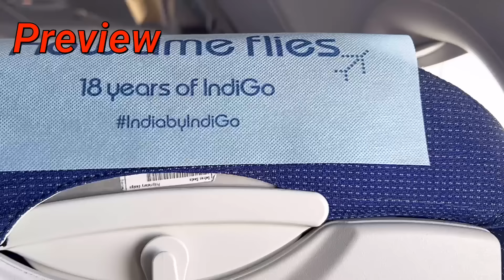Off to Bangalore | eshe akta mind blowing khobor pelam Soumi’r theke